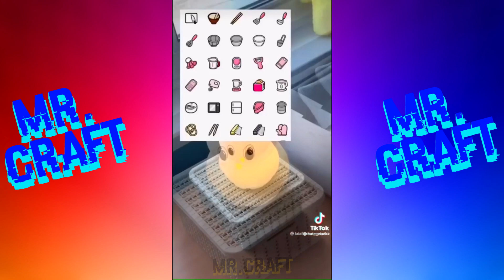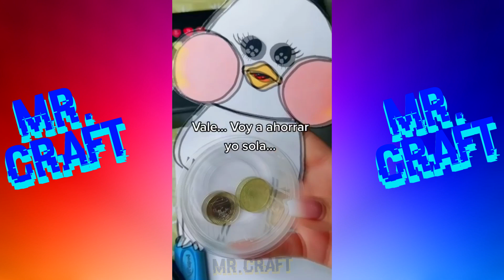Paper Duck 🦆 | TikTok Compilation #29